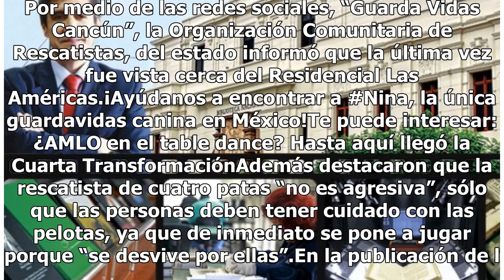Todos se unen para encontrar a Nina, la única perrita "salvavidas" en México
El lunes anunciaron en Cancún que Nina, la única perrita "salvavidas" del país se extravió, por tanto, solicitan el apoyo de la gente para dar con su paradero.